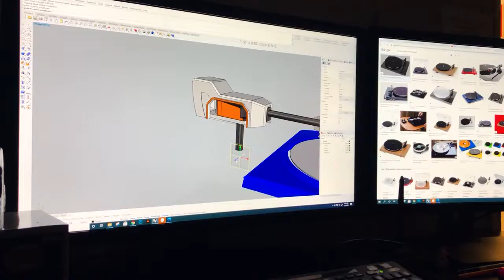Vinil no carro... Vai que vai! @ Lexus IS - Wax Edition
Que tal tocar seu discão na caranga?
Isso aí, Vinil sendo tocado no @lexusbrasil
@lexususa Lexus IS - Wax Edition
- Festinha pra no máximo 5, certo?
- Cuidado com suas bolachas no sol 😜